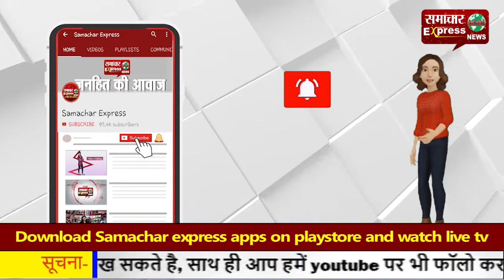एसवाईएल के पानी को लेकर किसान करेंगे प्रदर्शन—भाजपा करेगी समर्थन